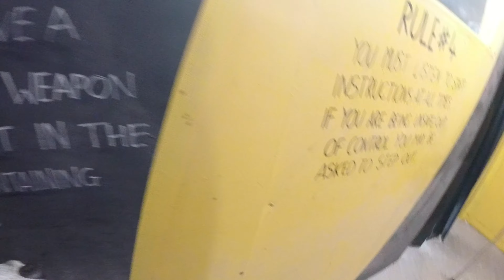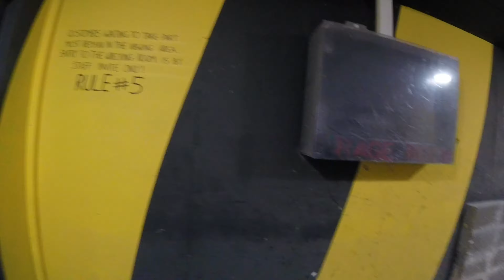Rage Room Glasgow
30minutes of smashing shit up

Highly recommended